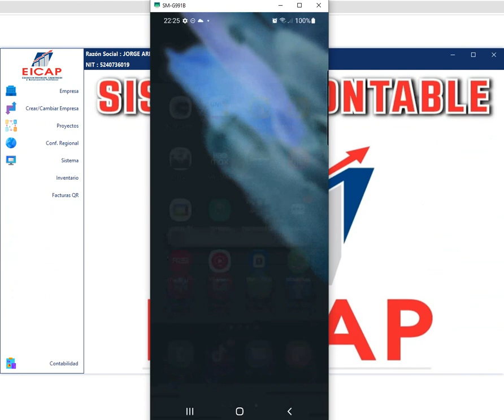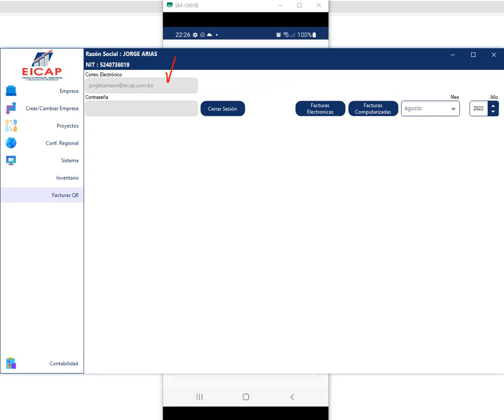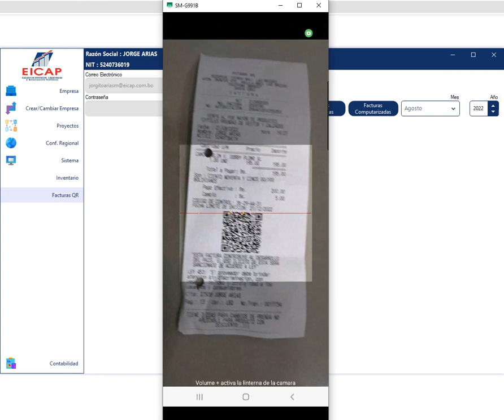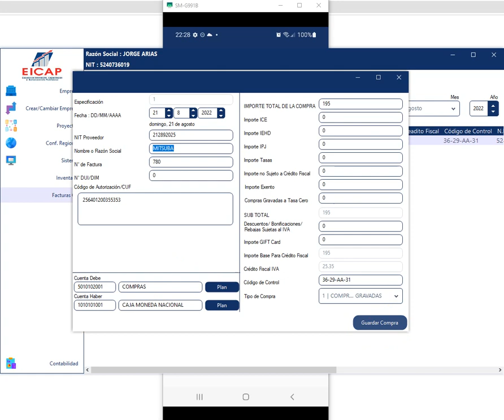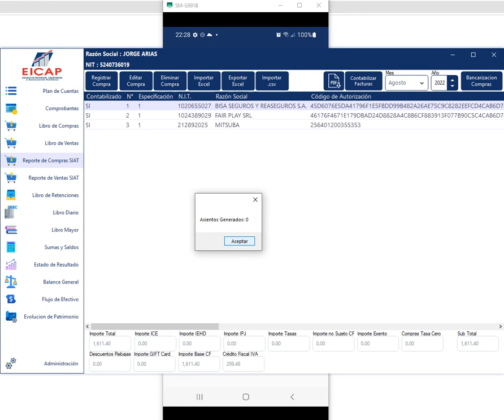Botón para registrar Facturas QR, escanear y contabilizar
Te enseñamos a elaborar estados financieros desde cero con el Sistema Contable EICAP compatible con el SIAT y lectura de código QR para facturas. Asimismo, cuenta con el módulo de Inventarios.
Necesitarás computadora con Sistema Operativo Windows 8 como mínimo. Tenemos nuestra propia plataforma de cursos virtuales.